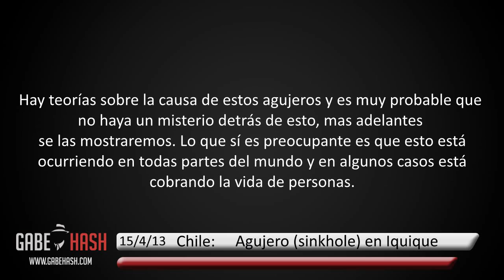AGUJERO (SINKHOLE) EN IQUIQUE, CHILE 15 DE ABRIL 2013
PAGINA WEB

Chile: Este parece ser el mes de los agujeros (Sinkholes) en diferentes ciudades del mundo. El siguiente video fue grabado por Felipe Donoso el 13 de abril 2013.